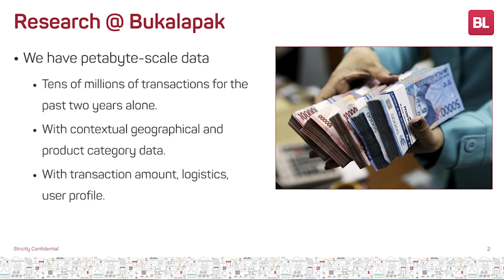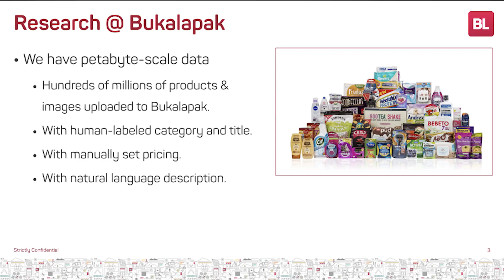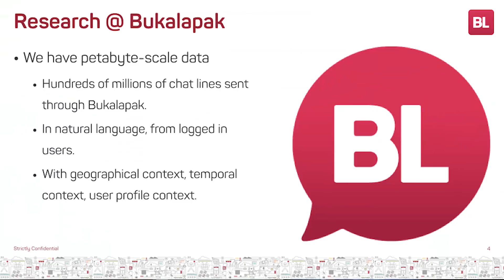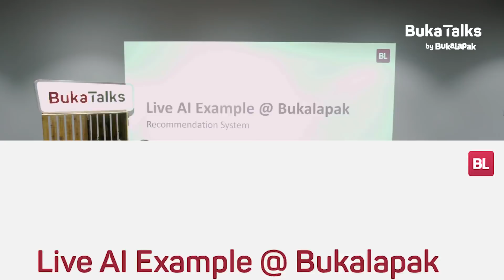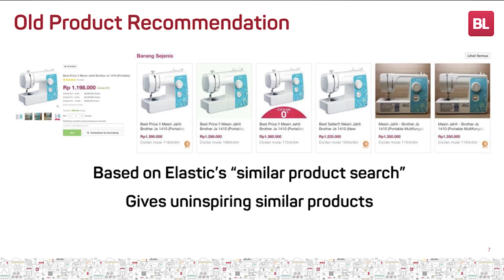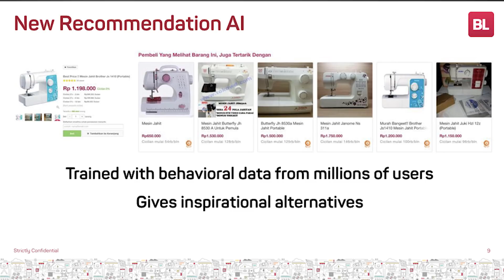Ibrahim Arief & Dani Yogatama - Establishing Top-Class AI Research Organization | BukaTalks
Banyak potensi di Bukalapak yang bisa dikembangkan untuk sebuah riset dengan memanfaatkan teknologi Artificial Intelligence (AI). Salah satu implementasi teknologi AI di Bukalapak adalah fitur Rekomendasi Produk yang memungkinkan para pembeli untuk tidak hanya menemukan produk di Bukalapak yang mirip dengan produk yang sudah dibeli sebelumnya, tetapi juga menemukan produk yang memiliki kualitas lebih baik atau sesuai dengan budget yang dimiliki.

Dalam BukaTalks edisi "Google DeepMind AI Research & Development" kali ini, VP of Engineering Bukalapak Ibrahim Arief & Dani Yogatama (Google DeepMind, CMU PhD)  berbagi mengenai pengalamannya memanfaatkan teknologi AI.

Yuk, tonton sekarang!